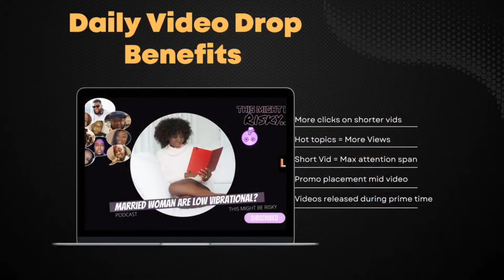Were the men of yesteryear more MANLY then the men of today? COREY says he can be lead by a WOMAN???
These are the famous last words of a few. All topics up for grabs, no stone to be left unturned. From race, to religion, to sexual orientation, to politics, to sport and whatever the F! else we and our viewers want to talk about. If you are easily offended and love to stay misinformed, this probably isn't the channel for you!